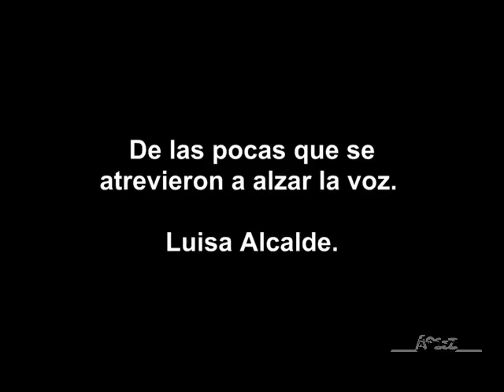Las mejores intervenciones de Luisa Alcalde en 2013.